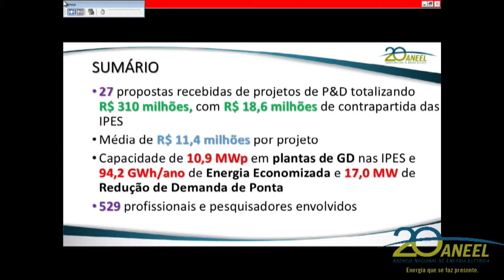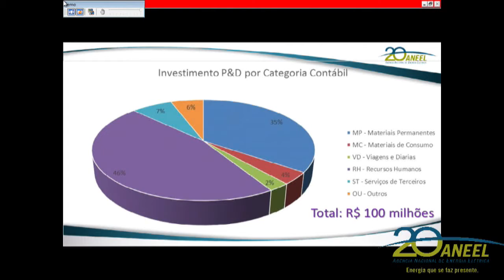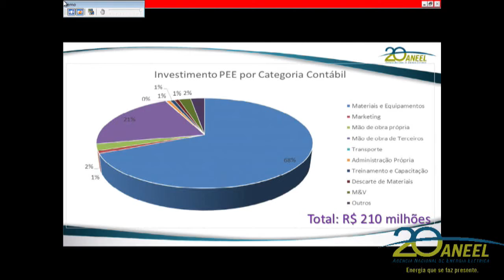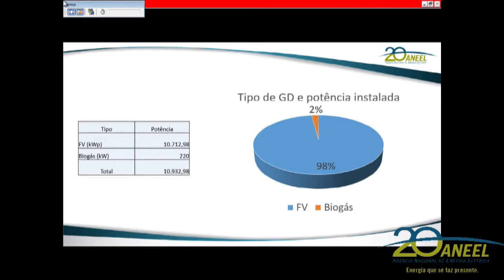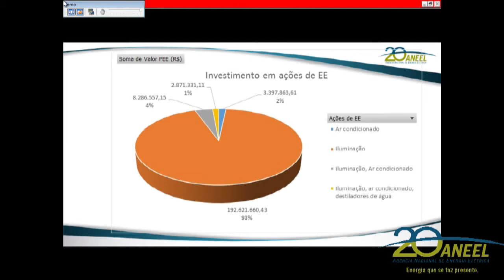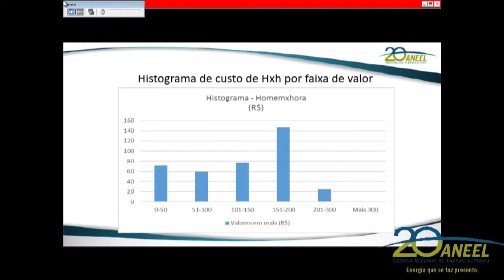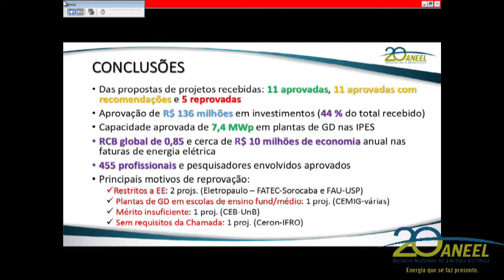Item 16 - 22ª Reunião Pública Ordinária ANEEL 20/06/2017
Item 16. Processo: 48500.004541/2016-78. Assunto: Avaliação das Propostas referentes à Chamada de Projeto Prioritário de Eficiência Energética e Estratégico de P&D nº 1/2016: Eficiência Energética e Minigeração em Instituições Federais de Ensino Superior. Relator: Diretor Reive Barros dos Santos.